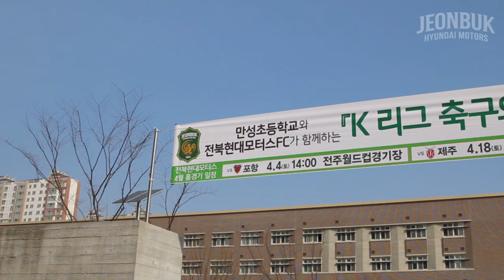전북현대, 만성초등학교를 찾아가다!